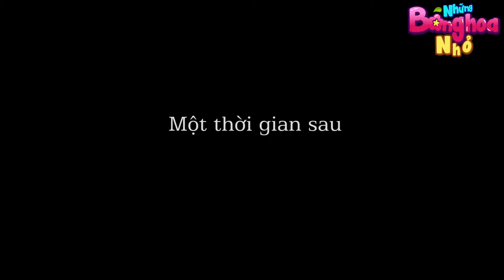SO ĐO TÍNH TOÁN - Những Bông Hoa Nhỏ - Phim hoạt hình - Truyện cổ tích - Quà tặng cuộc sống